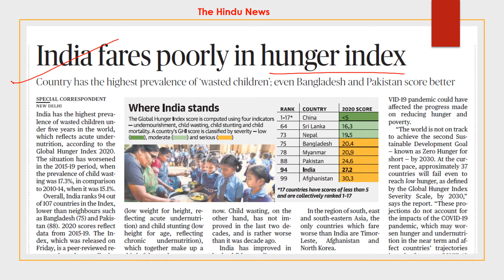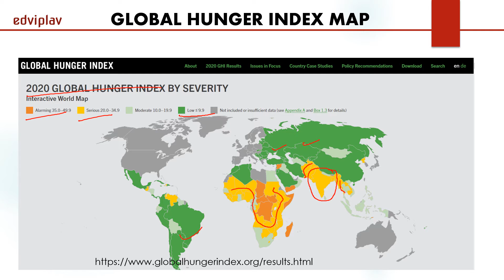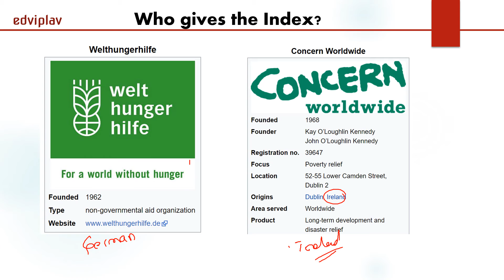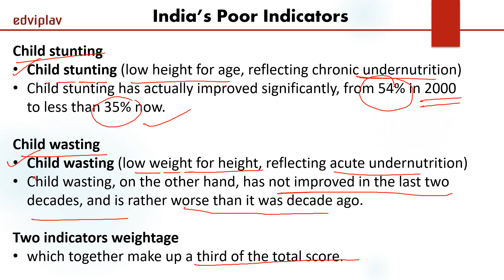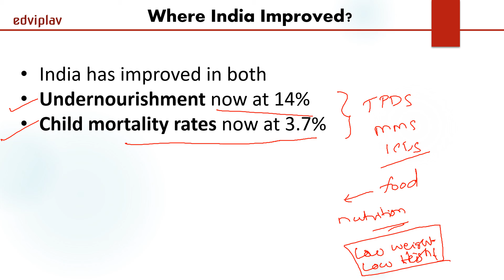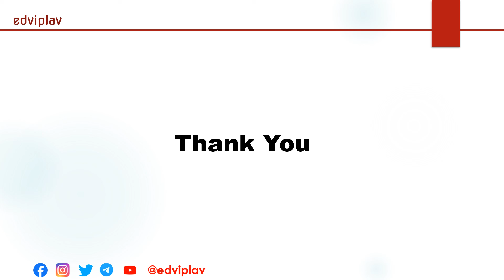Global Hunger Index 2020 | Indicators | India's performance|UPSC GS-II|Social Justice|Poverty&Hunger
1. What are the indicators in the Global Hunger Index?
2. What is India's performance?